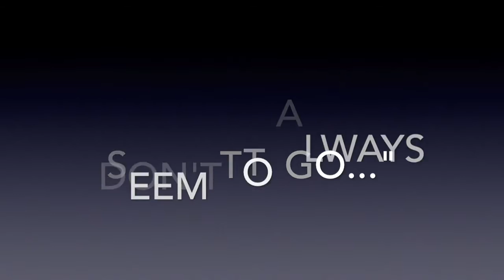Big Yellow Taxi - Joni Mitchell (Acoustic Cover by Kyle Hancharick)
"Don't it always seem to go, that you don't know what you got 'til it's gone."